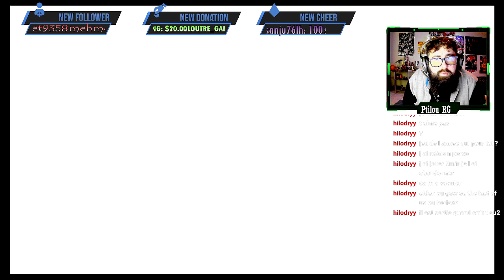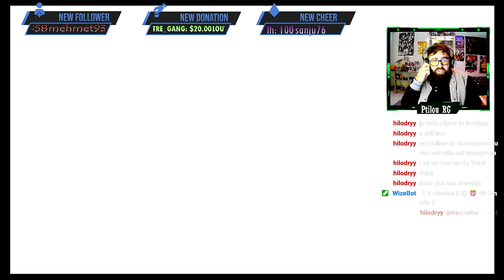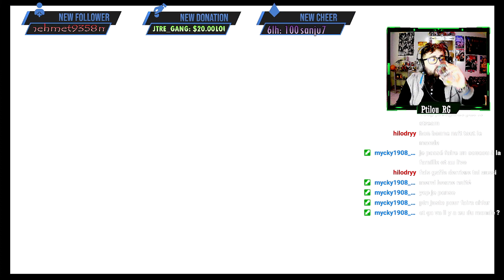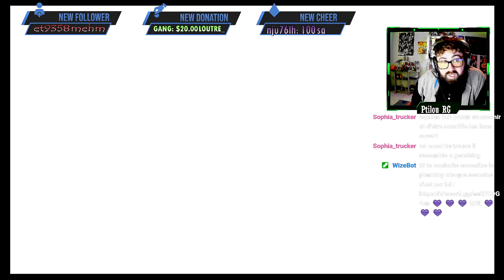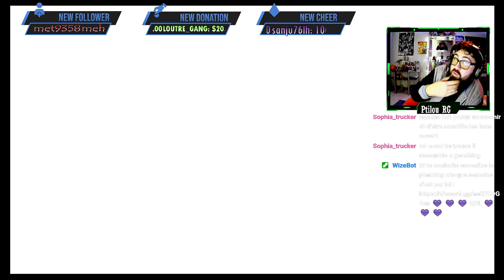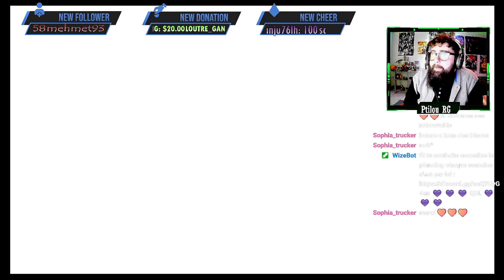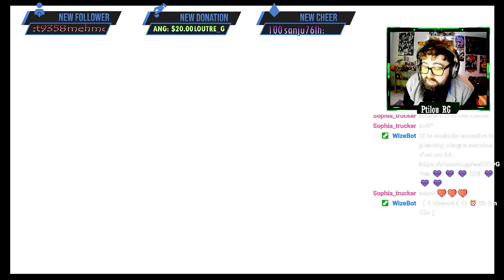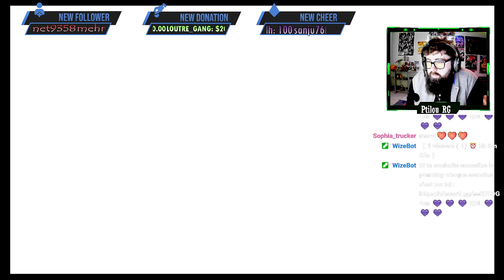Le premier pokemon DOMINANT ! épisode 06 / Let's play FR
Je suis sûrement en live en ce moment sur Twitch !

Heureux de vous retrouver ! Je compte sur votre soutien !